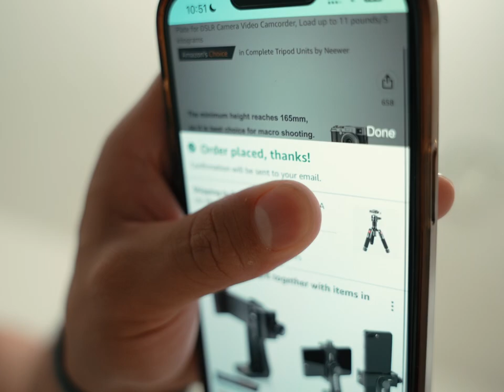Sleep is ESSENTIAL for productivity | Behind the scenes interview setup Vlog 2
In this video I explain what drives I use to edit on, the basics of editing a video, and how to export the video.

Gear I Use: